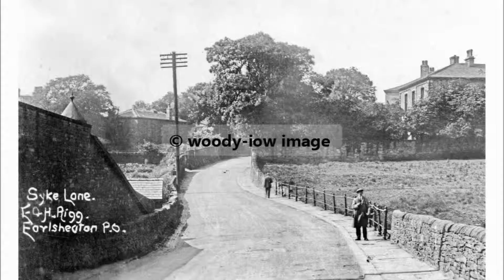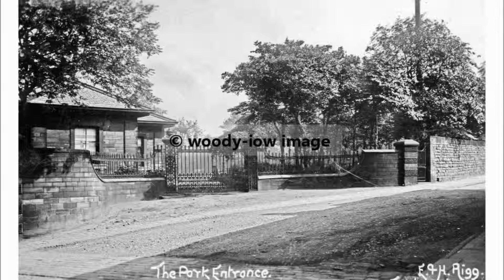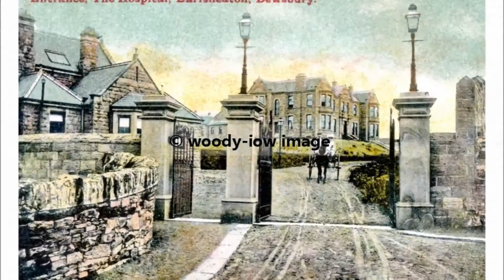some pic's of old Dewsbury